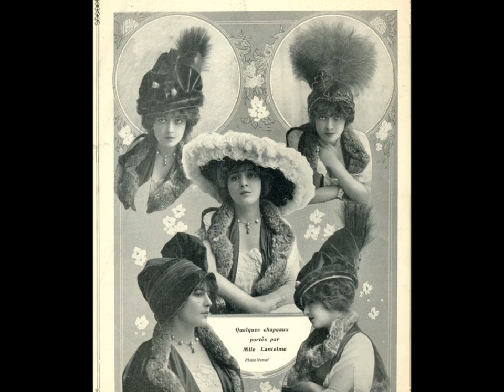"ВЕДЬ ЕЩЁ НЕ ПОЗДНО, ОГЛЯНИСЬ!"... (Фото нач. 20 века), музыка - Борис ФОМИН - Аркадий ПОГОДИН)